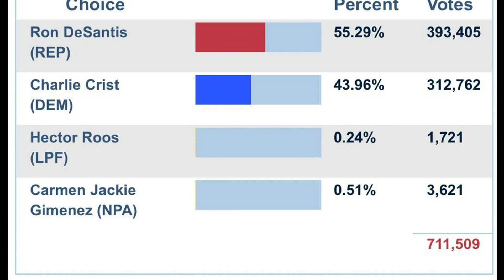EE.UU. NO hará temblar al régimen | Al Mediodía | EVTV | 11/09/2022 6/9